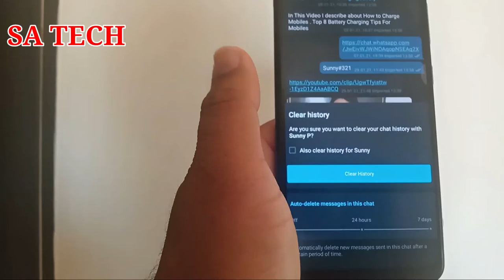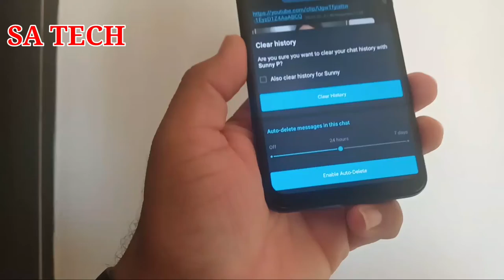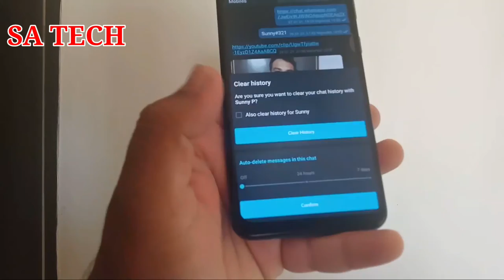Telegram New Latest Update Feature, Telegram Auto Delete Message Features,Telegram New Feature 2021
In this video i describe about Telegram New Auto Delete Message Features 2021